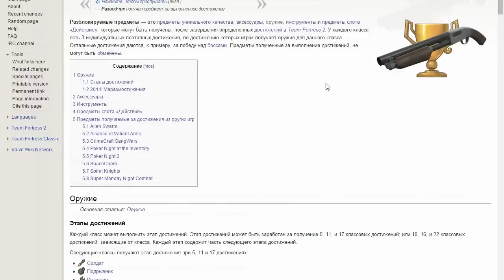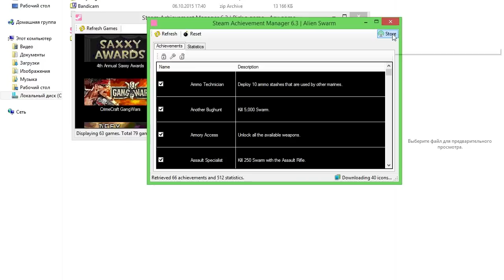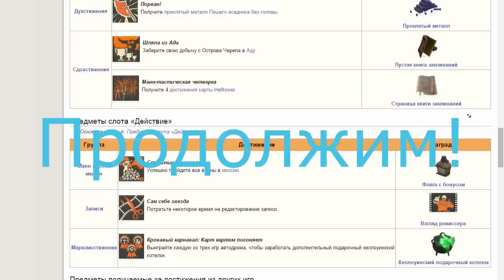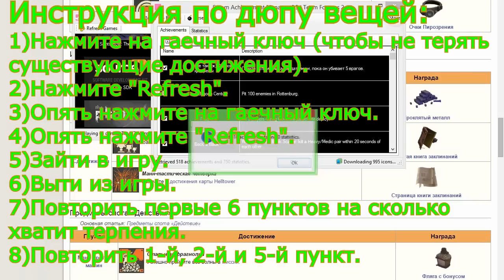Как получить крутые вещи TF2 (Team Fortress 2) + БОНУС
Пардон, не "Refresh", а "Store"! (2:59)
Если не хотите получить блокировку аккаунта- не запускайте СЭМ при запущенной игре стим.

WM (помочь финансово):
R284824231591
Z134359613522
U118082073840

Говорят, запустить игры, недоступные в нашем регионе можно с помощью TunnelBear , однако с A.V.A. сделать это у меня не получилось. А вот с Super Monday Night Combat все вышло, но эта игра оказалась защищенной от нарутки..

P.s. прикольный музон, если ускорить видео в 2 раза)